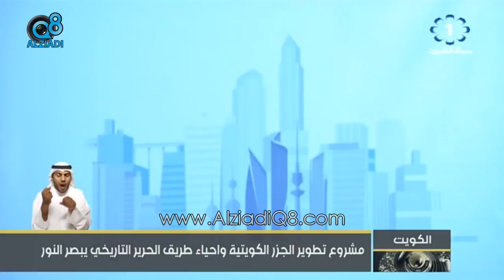الشيخ ناصر صباح الأحمد يؤكد حتمية تنفيذ رؤية سمو أمير البلاد (كويت جديدة 2035)